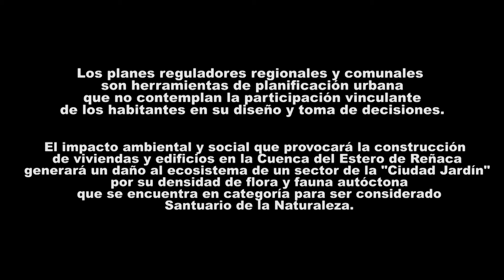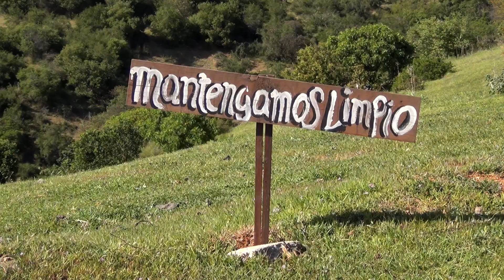El Parque Natural Gómez Carreño SE VENDE 2da Parte Final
EL LADO OSCURO
Impacto PREMVAL y Plan Regulador Comunal en el Parque Natural Gomez Carreño
Los planes reguladores regionales y comunales son herramientas de planificación urbana que no contemplan la participación vinculante de los habitantes en su diseño y toma de decisiones.
El impacto ambiental y social que provocará la construcción de viviendas y edificios en la Cuenca del Estero de Reñaca generará un daño al ecosistema de un sector de la "Ciudad Jardín" que por sus densidad de flora y fauna autóctona se encuentra en categoría para ser considerado Santuario de la naturaleza.

- 536 HECTÁREAS DE EXPANSIÓN URBANA
- DESTRUCCIÓN TOTAL DE FLORA Y FAUNA PROTEGIDA POR LEY
- MENOS ESPACIOS NATURALES PARA NOSOTROS